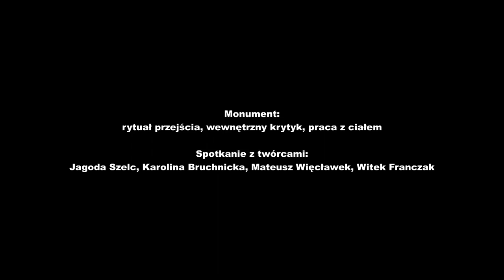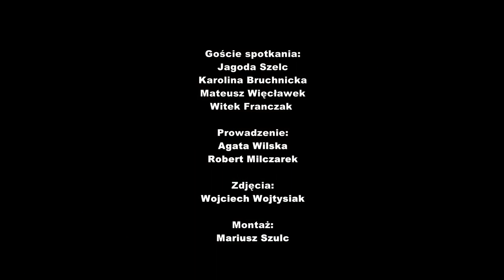Spotkanie z twórcami filmu "Monument": rytuał przejścia, cykl życia zespołu #35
19 maja w kinie BODO naszymi gośćmi byli:
Jagoda Szelc - reżyserka
Karolina Bruchnicka - aktorka
Mateusz Więcławek - aktor
Witek Franczak - kierownik produkcji
czyli współptwórcy filmu "Monument".

Zapraszamy do obejrzenia rozmowy z twórcami i widzami o projekcie "Monument".
Poruszyliśmy tematy:
- film jako metafora pracy zespołowej
- cykl życia zespołu aktorskiego
- style wpółpracy w relacji: reżyser - aktor
- symboliczna konstrukcja filmu
- praca z ciałem i emocjami
- poziomy interpretacji sztuki, którą jest kino

To wszystko i jeszcze więcej na styku kina i psychologii znajdzecie w tej rozmowie :)

Jeśli interesuje Cię pogłębienie wiedzy na temat filmu, to rekomendujemy obejrzenie materiału po seansie filmowym, nie wcześniej.
Dzięki temu indywidualny odbiór filmu może zostać rozszerzony.

Zapraszamy :)

Zapraszamy,

Seans Psychologiczny